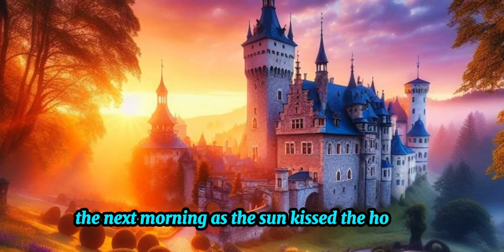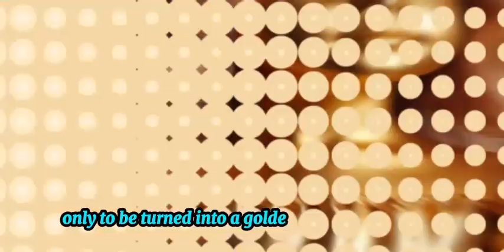The Golden Touch | Moral stories | Bedtime stories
the Golden Touch
king midas story
bedtime stories
kidsstories
stories for YouTube channel
YouTube videos
YouTube short videos
fairytales stories
English fairytales
englishtales
English learning with short stories
English learning with listening